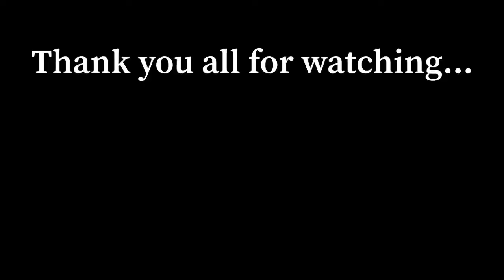Three Months From Now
I look forward to seeing you all again Thursday, August 5th.